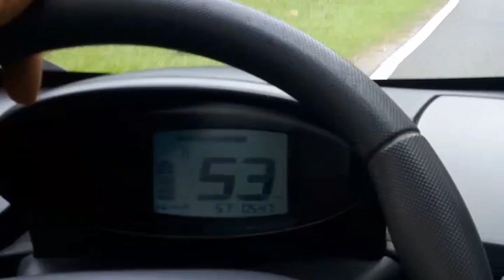Malaysia - Langkawi Eco Ride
Come with us one of the tours driving a 100% electric car!
Thanks to CMS Consortium Ecotour